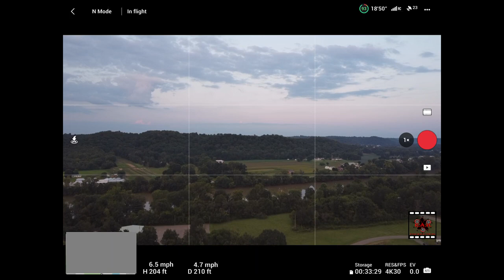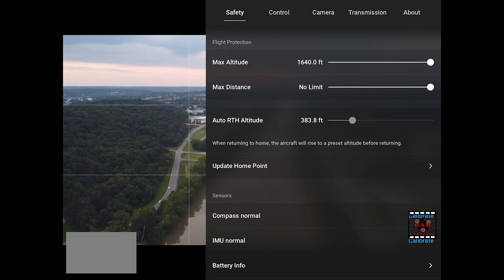DJI Mini 2 | River Flying With My Mini 2 | Screen Capture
Today, I flew from a spot that is tucked in, surrounded by a lot of trees. However, I had a very successful flight even with the tree coverage. Crossed over 3500 ft distance!!!